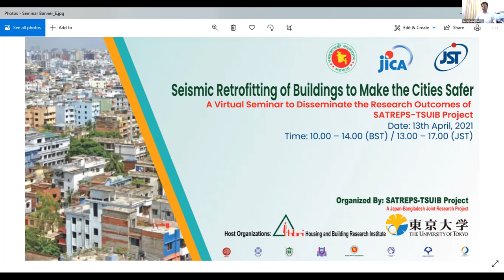Seismic Assessment and Retrofitting of Buildings to Make the Cities Safer Part1 Opening Address.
This is a virtual seminar to disseminate the research outcomes of SATREPS-TSUIB Project. Md. Ashraful Alam, Director General of Housing and Building Research Institute in Bangladesh, present an opening address.